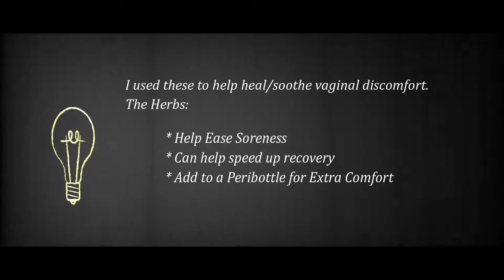HEALING HERBAL SITZ BATH | USING HERBS TO HEAL THE YONI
My wife was experiencing some discomfort and took care of it the way she always does (with herbs). She used dried herbs that were given to here from a friend.